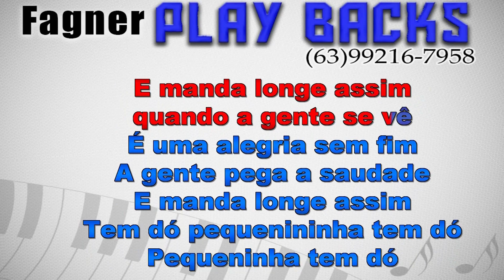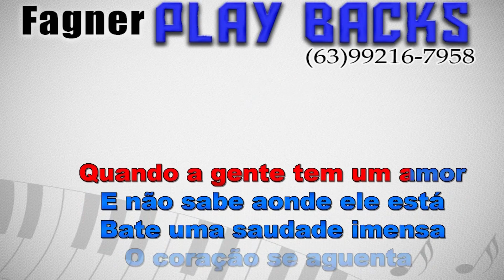Karaokê Tem do Pequeninha - Roberio e seus teclados